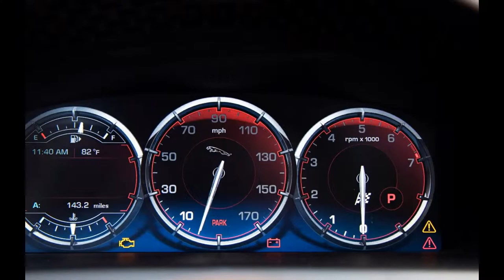JAGUAR XJ MODELS VIEW IN ALL ANGLES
THIS VIDEO SHOWS JAGUAR XJ MODELS VIEW IN ALL ANGLES